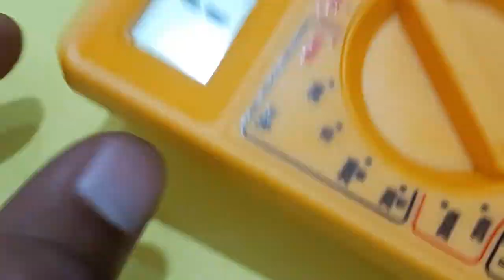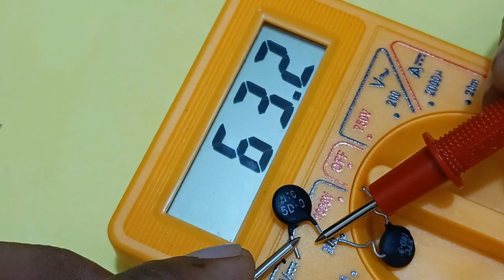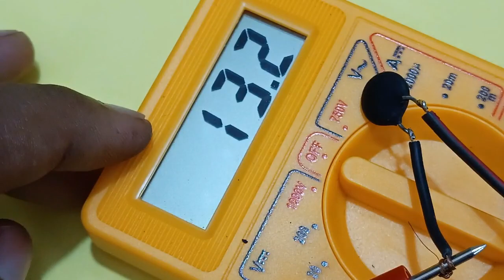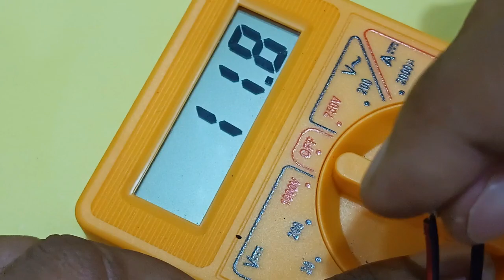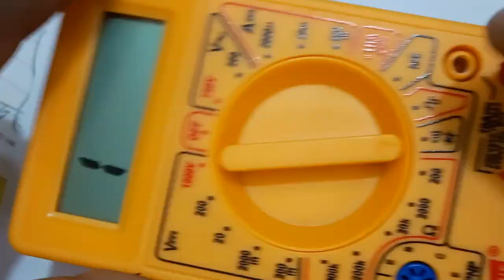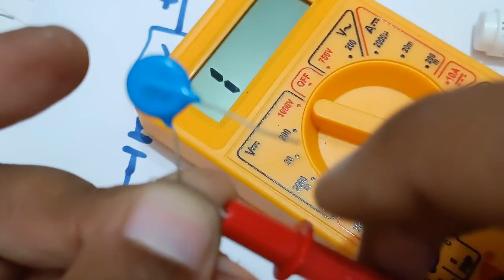NTC & PTC TESTING